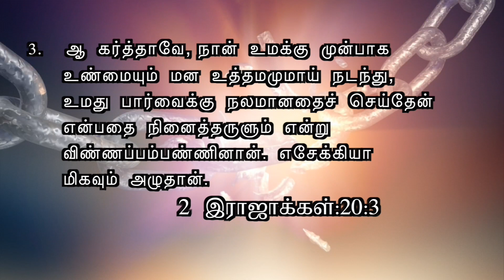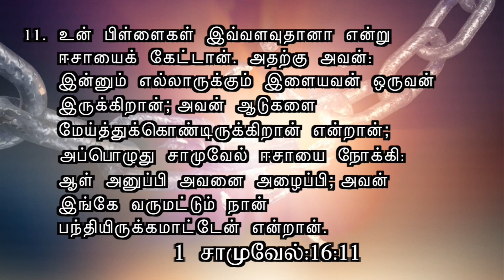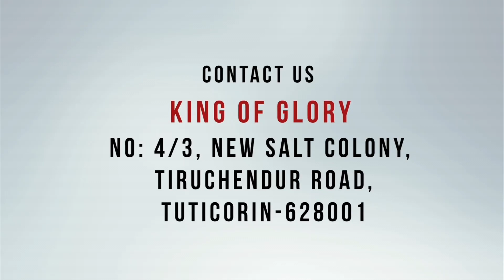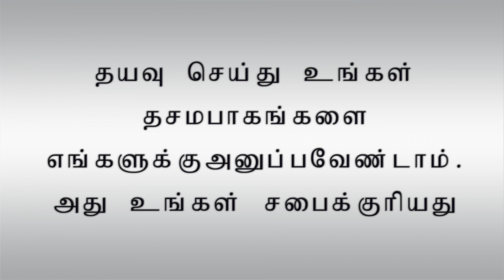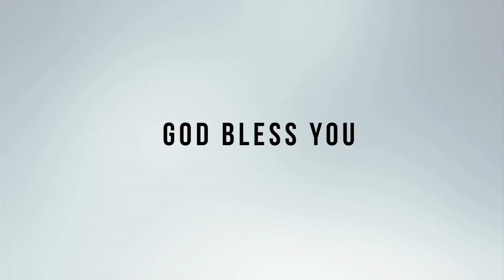உன் சிருஷ்டிகரே உன் நாயகர் - 2 Tamil Christian Message